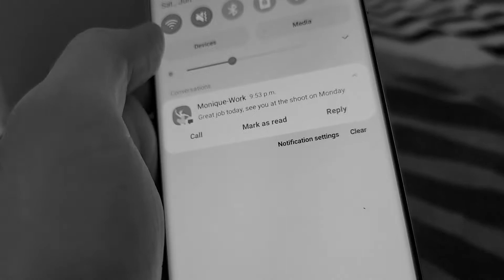Eau d'Or Wil Fwog Fwilms